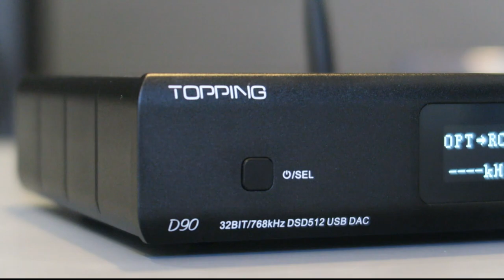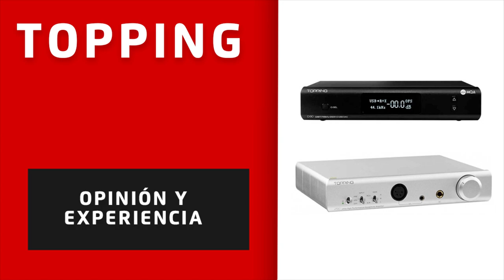Topping, la marca que pisa fuerte en el mercado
Topping es una firma especializada en la creación, diseño y fabricación de dispositivos de audio.

Entre sus líneas de producto más aclamadas, destacan los DAC, AMP y combos AMP/DAC de lo más versátiles. Su punto fuerte es la colaboración con los mejores fabricantes de componentes así como su excelente relación calidad/precio.